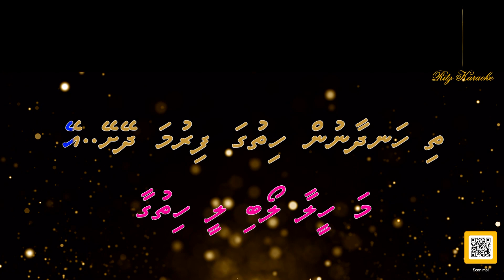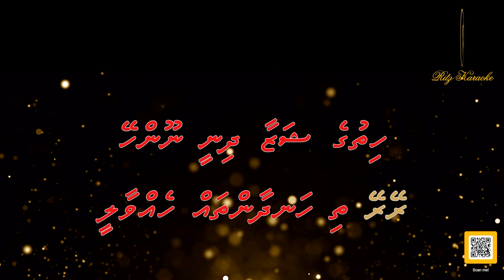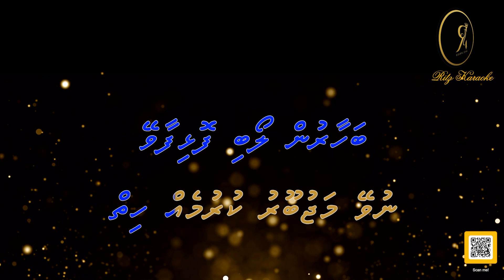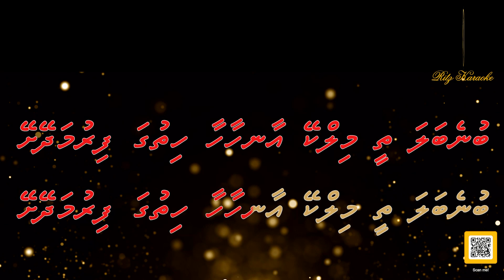(Tere kadmo ko ) Rey Rey Firumaalee DUET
Song :  Rey rey firumaalee
Abum: RitzLyrics 178/ vana 20.02.23
Lyricist: Amianth Rizny (Ritz)

RitzLyrics ge Hurihaa lava thakehge  Lhen Thah haquvaa hama ekani Faraathakee  RitzLyrics ge founder Aminath Rizny  (Ritz )

Original song : Tere Kadmon Ko
Song by Nazia and Zoheb